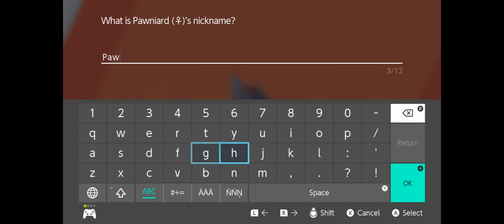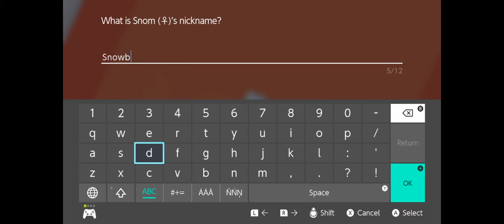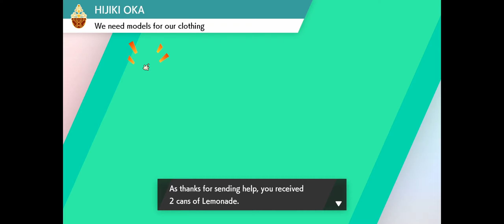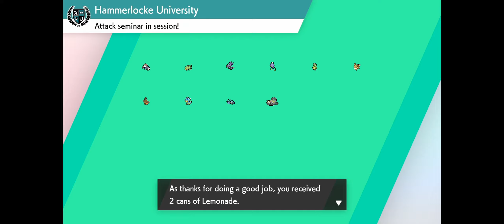[23] Reaching Gordie's Gym - Neph4rix plays Pokémon Sword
Neph4rix plays Pokémon Sword

I would love to hear from you! Let me know your favorite part about this video down below:
Are you looking for more of me? Well, lucky for you, I got social media links listed down below.